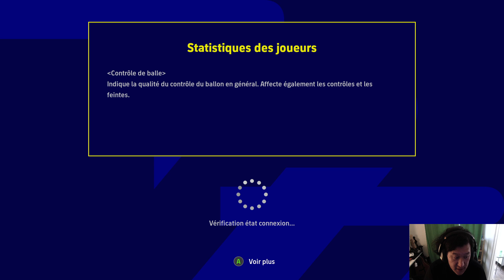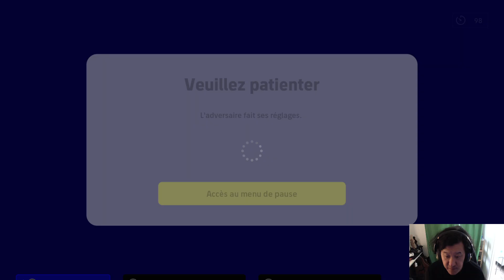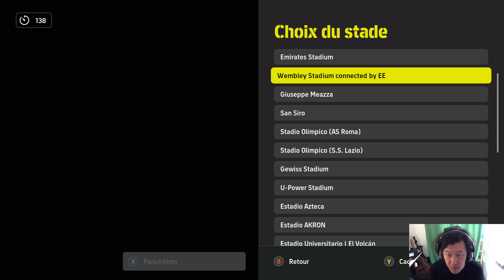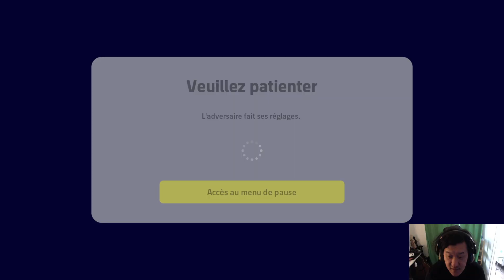EFOOTBALL 2023 ◼️ Invincible en D1